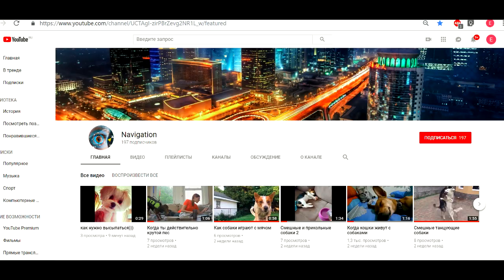Maltese dog dream and relax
A small Maltese dog, dreams and relax under a blanket of butterflies. A charming puppy will make you smile and rejoice like a child. Is there a paradise for dogs? Having seen how this Maltese dog relaxes, you will understand everything. Dreams Come True.

Even more videos from Maltese dog we have on the channel: NavigationZ